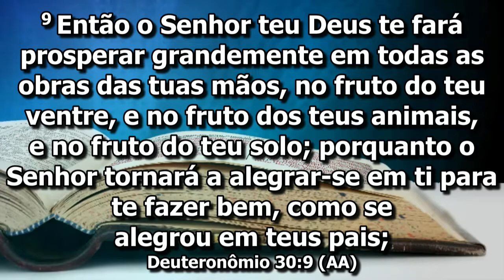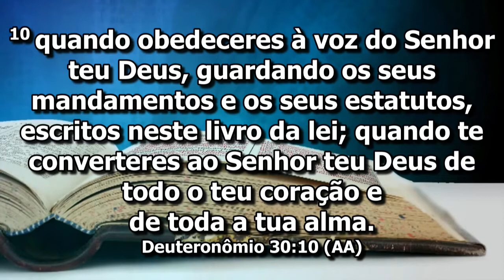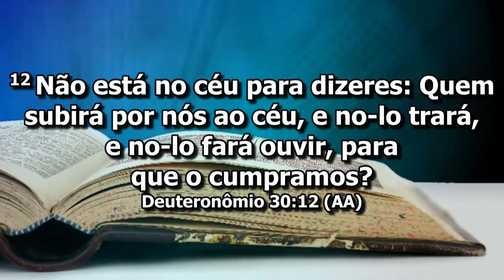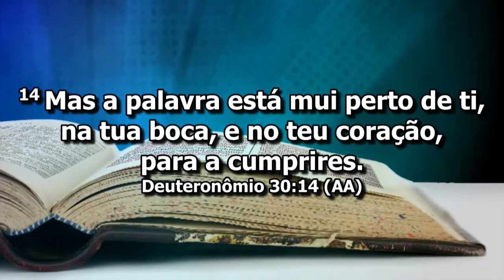Pr Flamarion Rolando // A Vida Abundante está na sua boca e no seu coração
Ministrado na 1ª Igreja do Evangelho Quadrangular
Av Brasil 3897 - Centro - GV/MG
Domingo de Manhã 20/Junho 2018 (MANHÃ)